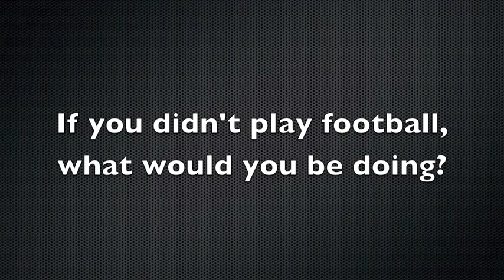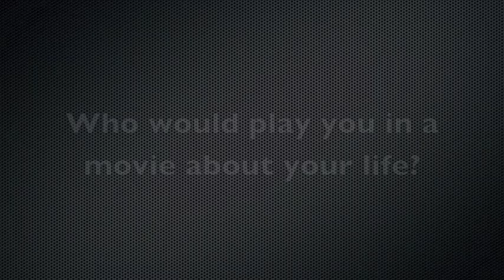Archie Thompson Q&A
Melbourne Victory's own Archie Thompson sits down and answers the tough questions ahead of his 150th A-League game in Launceston on Saturday night.